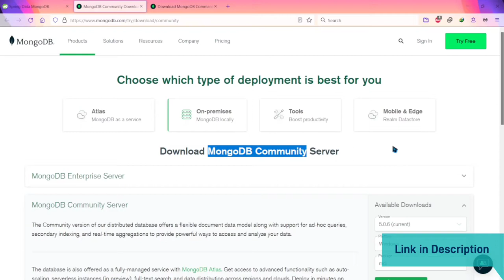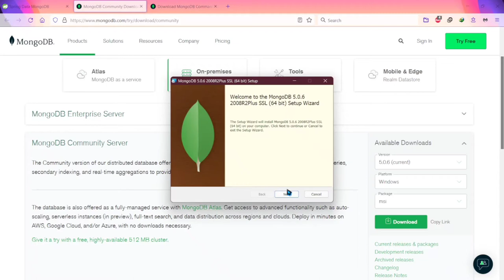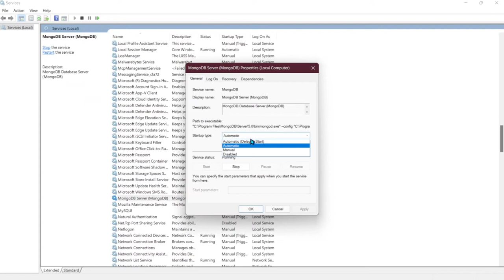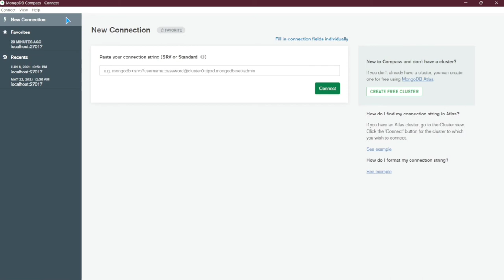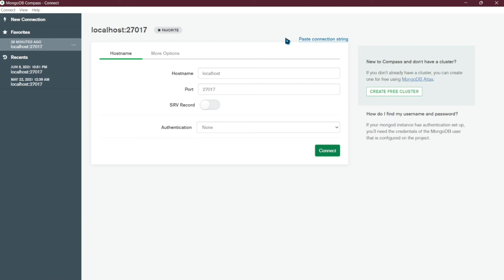Spring Data MongoDB | Part 2 | Installing MongoDB Community Server 5.0.6 | Compass | Database Tools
Contents:
00:00 - Intro
00:12 - Download MongoDB Community Server
01:00 - Install MongoDB Community Server
02:12 - Manage MongoDB Service
02:52 - Download MongoDB Database Tools
03:24 - Install MongoDB Database Tools
03:38 - Connecting to database
04:28 - Outro